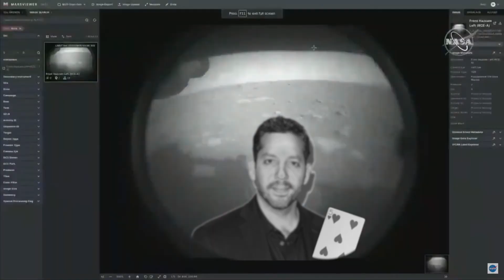looking for life on Mars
is this your card